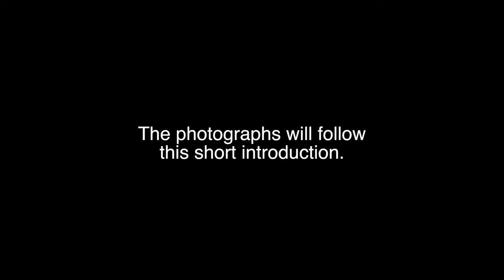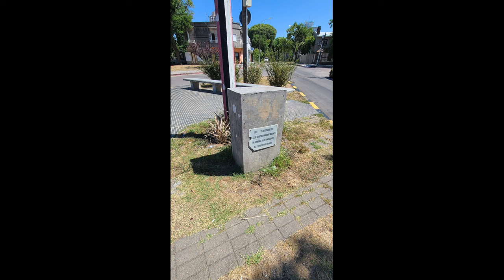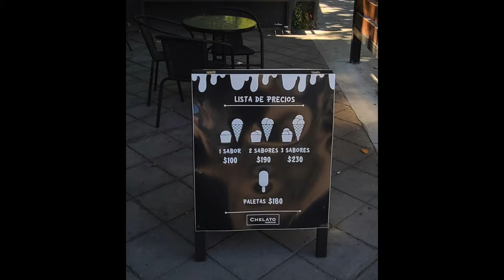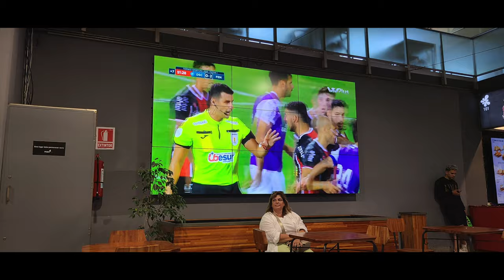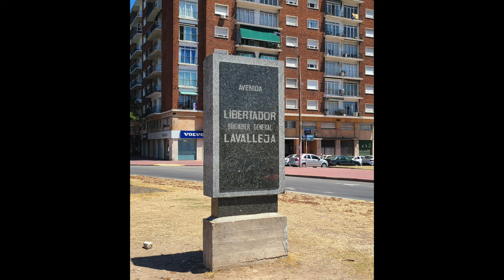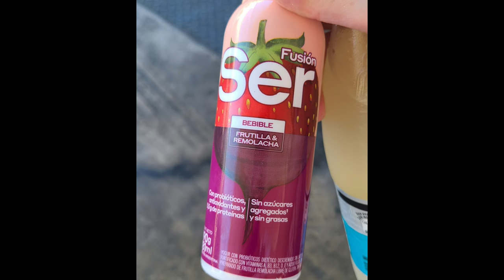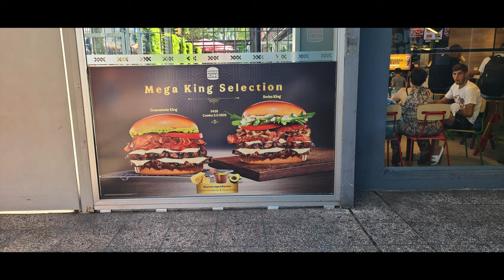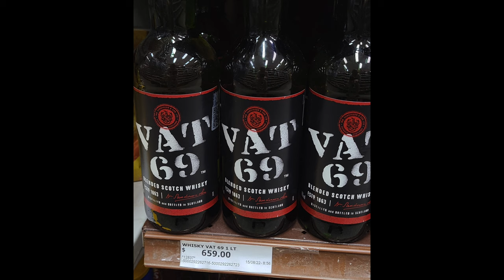Exploring Montevideo, Uruguay without a specific path, taking the flâneur way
Montevideo's Estadio Centenario, Palacio Legislativo, Benedetti Farugia, Rambla Armenia and more

This is a narrated image slideshow. I take a lot of photos and there isn't much value in an unseen photograph. Hopefully these will inspire you to explore the places you see or spark something in you creatively.

00:00 Introduction
03:16 Estadio Centenario
03:34 Monumento al Dr. Atilio Narancio
06:00 Monumento A Los Campeones Del Mundo
07:15 Avenida Italia, Montevideo
09:26 Villa Muñoz / La Comercial
11:46 Mercado Agricola de Montevideo
15:10 El Monumento a la Madre, Montevideo
16:00 Palacio Legislativo, Montevideo
16:58 Muralla de Mario Benedetti Farugia
19:52 Palacio de la Luz / Museo de Jose Artigas
21:13 Aguada / Aguada Park
23:06 Estación Central General Artigas
24:04 Calle La Paz
26:14 Tres Cruces / Terminal Tres Cruces
29:36 La noche en Montevideo
30:00 Los Whiskys
31:32 Rambla Armenia

Also, a gem of a video that Mum always sang along to and loved; "Ronda de Enamorados (La del Soto del Parral)

All photographs and videos are owned by Broken English Films, its respective copyright and trademark, and were taken by Hugo Lunny. Please do not produce without written consent.